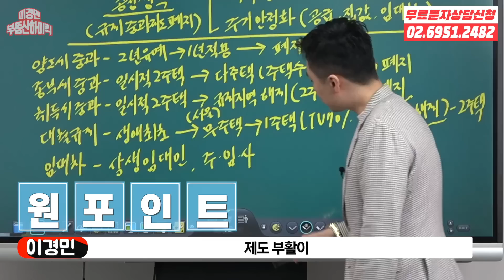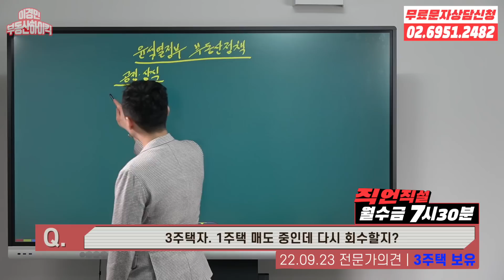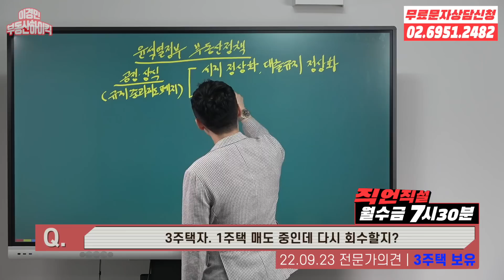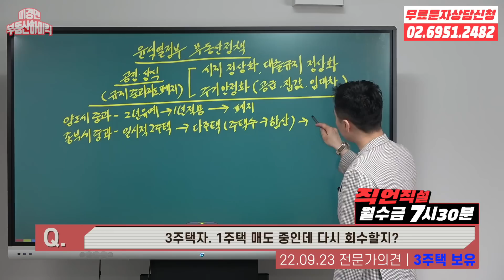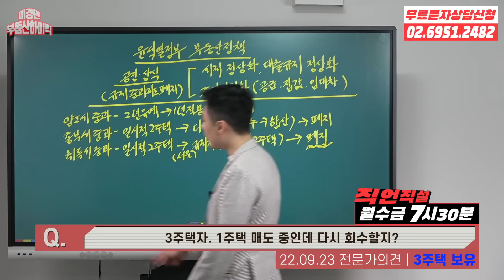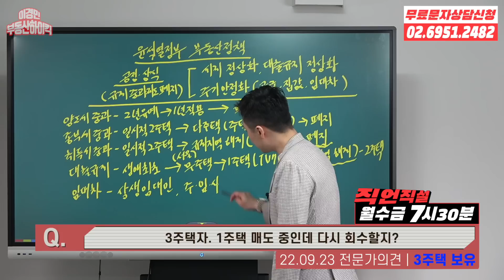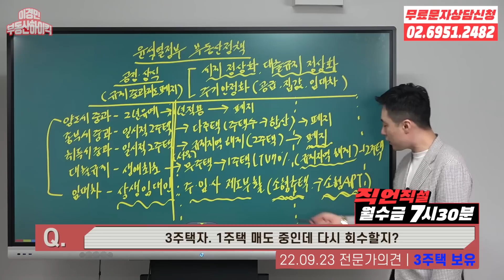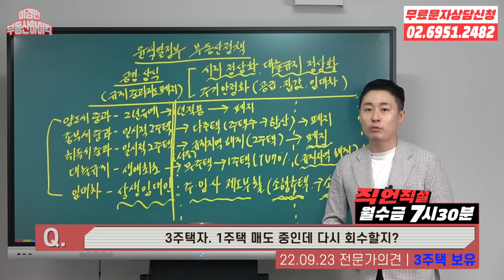다주택자 기다려라 기회 온다 ( 부동산 투자 고민 상담 강의 )| 이경민의 부동산하이킥 ( 이경민 대표)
정비사업 분석, 실수요자의 갈아타기 전략 및 무주택자내집마련 플랜 등
부동산 투자 상담 고민 에 대한 전략과 대응방안을 영상에 담아 부동산 고민 상담을
풀어 드리고 있습니다. 부동산 일타강사 투자전문가의 강의를 온라인에서 함께 하세요!!

-주요내용-
부동산 투자 고민 상담을 강의로 답변 드리는 직언직설 시간입니다. 오늘 부동산 고민 사연자분은
다주택자 3주택 보유하고 계신 분으로서 현재 김포신도시 아파트 1채를 매도중인데 다시 매물회수 해야될까의 고민이었는데 저는 당연히 3주택 보유 의견을 드렸습니다. 지금 부동산시장에 매도하려 매물출회 하더라도 최악의 거래실종과 매수자 실종으로 거래되지 않을뿐더러 하락된 금액으로 매도는 금물입니다.  향후 가격 반등이 나올수 있기때문입니다. 우선 다주택자는 문재인정부 부동산정책을 탈피하셔야 하고 윤석열정부 부동산정책 기조를 면밀히 파악해야만 해답을 찾아낼수있습니다. 윤석열정부 부동산정책에 큰 틀인 국정운영원칙을 알아야합니다. 공정과 상식입니다. 문재인정부의 규제정책으로 인한 중과제도는 불공정하고 비상식적 이었기 때문에 목표로는 부동산 세제 정상화 , 대출규제 정상화 , 주거안정에  따른 집값 및 임대차 안정화 입니다. 양도세 중과배제 1년간 적용했는데 오히려 매물출회로 가격 하락세가 되고 있는 상황에서 양도세 중과 폐지 조건이 나올 가능성이
매우 높습니다. 민주당은 반대할 명분과 구실이 없기 때문에 그렇습니다. 중과라는 규제 제도는
집값 폭등으로 인한 주거 불안정한 상태에서 나오는 정책이었는데 지금은 오히려 하락세가 나오고 있기 때문에 그렇죠,.종부세 중과 또한 일시적2주택 종부세 완화 혜택이 이미 적용되었고 현재 정부 입법 진행중인 다주택 종부세 중과세율을 없애고 주택수가 아닌 합산가액으로 단일세율로 적용하며 공제액을 6억에서 9억으로 상향조정하는 정부입법이 본회의로 회부되었기에 기다려봐야 되겠지만 통과 될 가능성이 높습니다. 이재명 당대표가 대통령 후보자 시절에 공약이기도 하기 때문이죠. 따라서 종부세 중과제도 폐지가 나올 가능성이 높아졌고 취득세 중과는 일시적2주택자 완화를 먼저 시행했고 그 이후 중과를 폐지해야 되지만 잠재되어 있는 유동성 때문에 강남같은 상급지역에 투자수요가 유입될 가능성이 있기에 우선 서울 조정대상지역 해제 이후로 상황을 지켜볼것같습니다. 서울의 조정대상지역이 비규제지역으로 전환되면 3주택 부터 중과세율이 적용되기 때문에 우선 상황을 지켜보고 집값의 큰 변화가 없다면 취득세 중과 폐지도 발표될 가능성이 높습니다.  대출규제 또한 우선 생애최초 ltv80% 실행이 되었지만 집값의 변화가 없었죠. 이또한 마찬가지 경기외곽 평택 , 양주 ,
동두천 , 파주 , 안성 등이 조정대상지역 해제로 인해 1주택 ltv 70% 가 적용되고 2주택자까지도 대출
실행이 가능해졌기에 집값 상황을 보고 큰 변동없으면 서울 수도권도 무주택 그리고 1주택자  ltv 70% 실행이 될겁니다. 그리고 자연스럽게 서울도 규제지역 해제가 될겁니다.
임대차시장 안정도 전월세 안정을 위해 상생임대인 혜택 발표로 안정된걸 확인을 할 수 있었습니다
전세가격이 오히려 하락되고 있기에 주택임대사업자 부활이 본격화 될겁니다. 우선 소형주택 그리
고 이후 소형아파트 까지도 점차 확대할 가능성이 높습니다. 중대형 대형 아파트는 상생임대인 제도
를 계속 활용할 것으로 보입니다. 이렇게 앞으로 윤석열정부 부동산 정책 변화가 우리 일상에 계속
자리잡혀 가는 과정이기에 아직까지 존재하고 있는 문재인 정부식 부동산정책에서 탈피해서 반드시
완화책의 포트폴리오 구성을 다시 할 필요가 있다고 봅니다. 성급하게 매도하지 말고 다가올 정책
변화를 눈여겨 봐야할것입니다